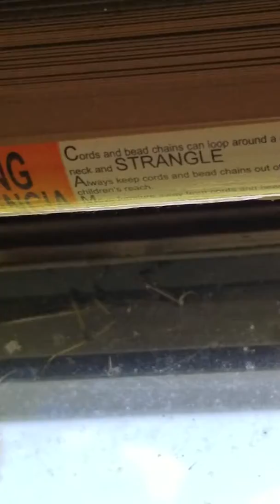Young praying mantis mistakenly walks into wasp nest.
Young praying mantis walks directly into the path of 20 plus wasp and actually climbs onto nest.